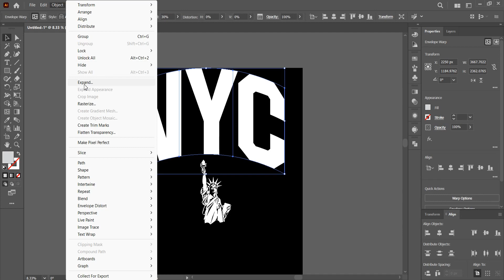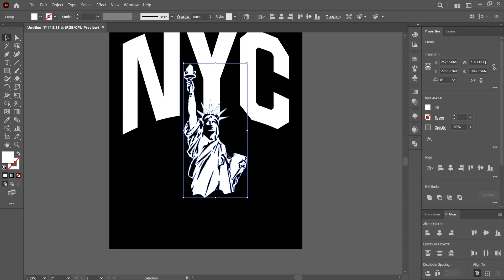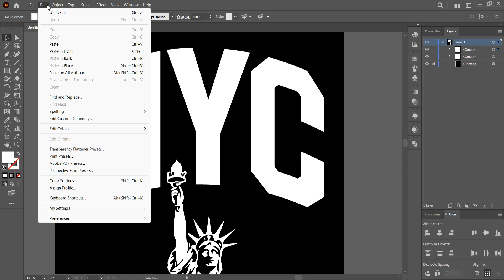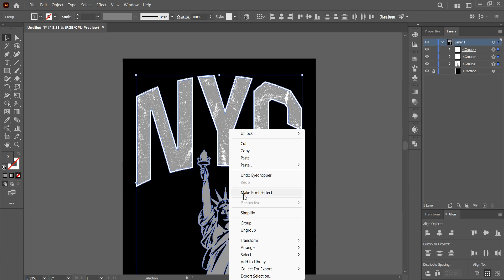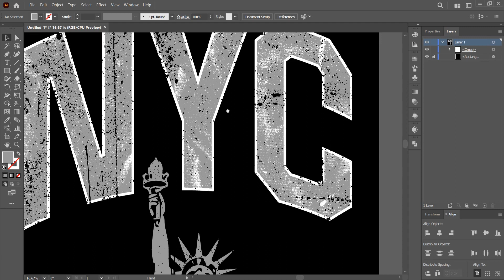Typography Double Grunge Trick in illustrator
Make multiple grunge typographic t-shirt designs like this to scale your designs for redbubble, merch by amazon, teepublic, and many more.